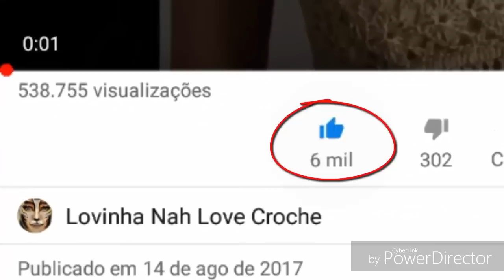A PEDIDO RENDA EM CROCHE HD